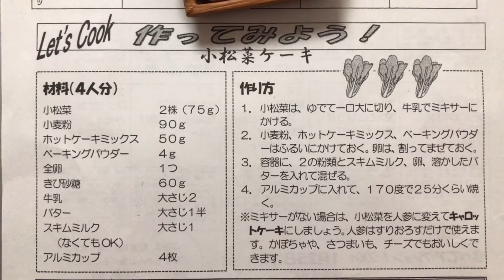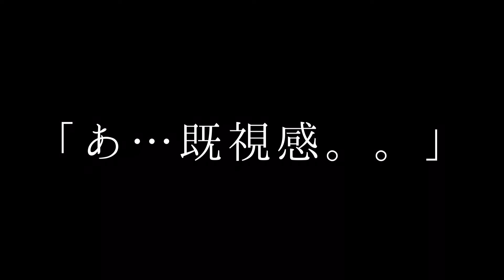うっかりやらかした日/小松菜ケーキ/極寒の晴れた朝はキラキラ/定山渓の雪山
いつも朝ごはんを投稿している、
きたのぽぽろです。

今回は、小松菜ケーキを作った日のこと。

他にも、極寒の朝☀️晴天のキラキラな空や✨
1月初めに行った定山渓温泉の美しい雪山の様子も❄️❄️❄️

ちょっとやらかした日でもありました。。😅

曲名/作曲者:①wish/Shota Fukagawa
                       ②Lavender/Shota Fukagawa
　　　　　   ⓷afternoon/Shota Fukagawa

❇︎こちらもどうぞお立寄りくださいね😃❇︎
【ある日のafter朝ごはん②/雪の札幌/テイクアウトおやつ/まったり時間❤︎】